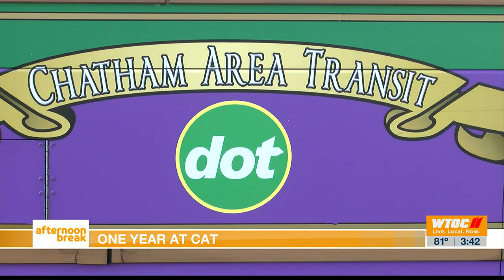WTOC features Faye DiMassimo, Executive Director/CEO of Chatham Area Transit on "Afternoon Break".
We extend our gratitude to for recognizing Faye DiMassimo, Executive Director/CEO of CAT, as one of the 100 Most Influential Women in Georgia Engineering!

Check out her story & learn more about what's happening at CAT!